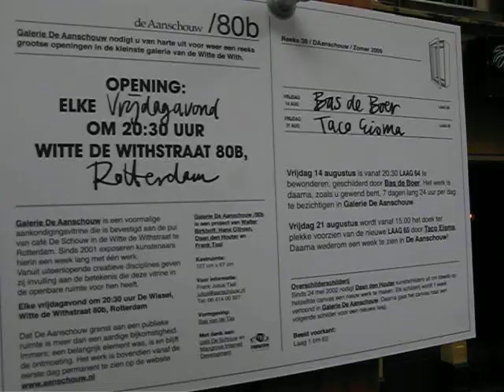het schilderen van laag 65*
Taco Eisma @ Galerie De Aanschouw